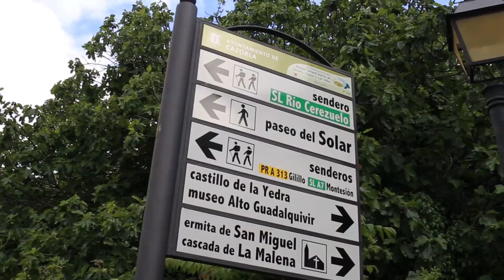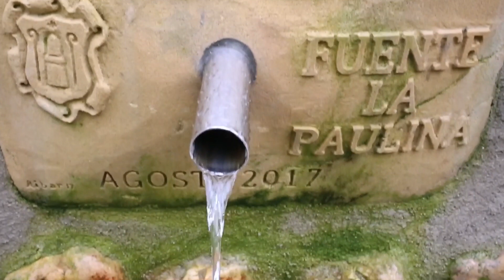Ruta del río Cerezuelo en Cazorla, Jaén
Ruta del río Cerzuelo, en el municipio de Cazorla, en la provincia de Jaén, Andalucía, España.